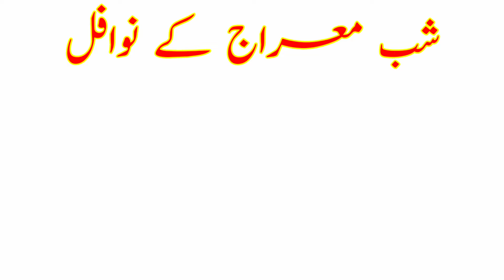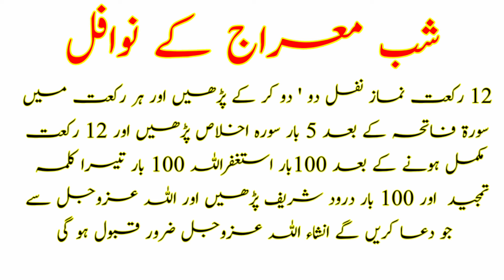Shabe Meraj Ki Ibadat {shab e meraj} Shab e Meraj Ke Nawafil